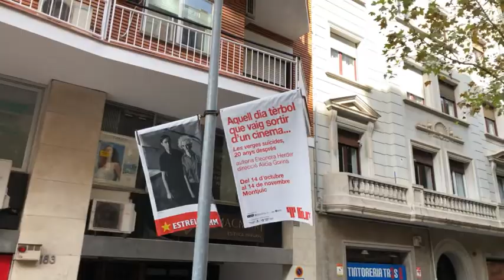2階建てバスでバルセロナ散策(Explore Barcelona on double-decker bus) カンプノウスタジアム→ディアゴナル通り→カサ・ミラ→カタルーニャ広場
2階建てバスでバルセロナ散策
Explore Barcelona on double-decker bus
カンプノウスタジアム→ディアゴナル通り→Muntaner通り→
Rossello通り→カサ・ミラ→グラシア通り→カタルーニャ広場